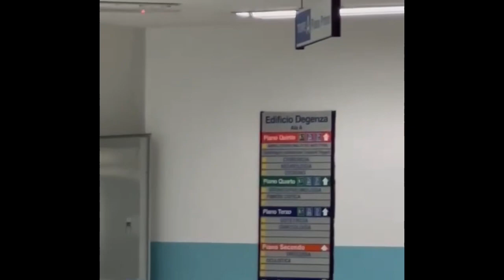cani randagi dentro l’ospedale di Lamezia Terme